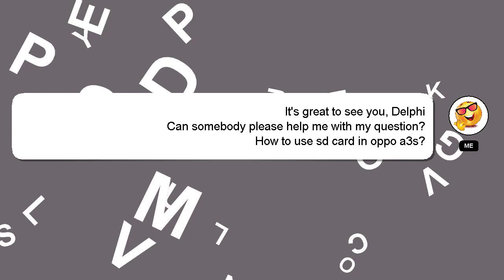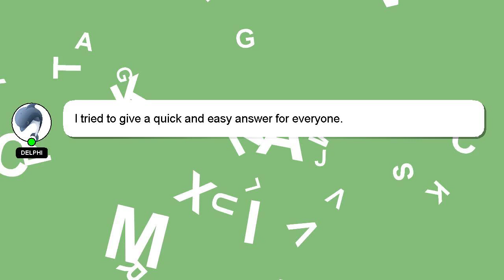How to use sd card in oppo a3s?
Here's a short introduction about myself, Greetings, my name is Delphi. Let me help you get the answers you need to your questions. - How to use sd card in oppo a3s?

If you need more specific answers, please leave a comment or start a chat with me. A 'heart' from me will indicate my appreciation for your answer.

*2 What we are experimenting :*